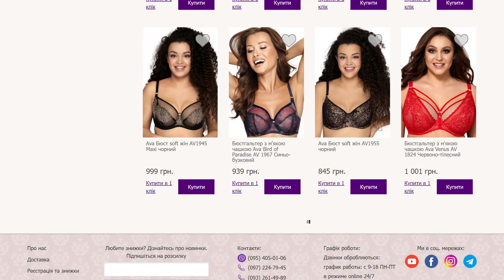Shato Бюстгальтер soft SB 128. Bilizna.in.ua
Ніжний бюстгальтер з мережива Shato SB 128 для великих грудей.

Форма м'яка чашка. Колір Екрі. Два шару нееластичного мережива. Бретелі незнімні.
Чашка з трьох вертикальних деталей, прийде ефект піднятою грудей.

Бічна корекція ховає зайве в пахвовій зоні і зрушує груди ближче до центу.
Польська жіноча білизна дуже популярно в Польщі і серед українських жінок з пишними грудьми.